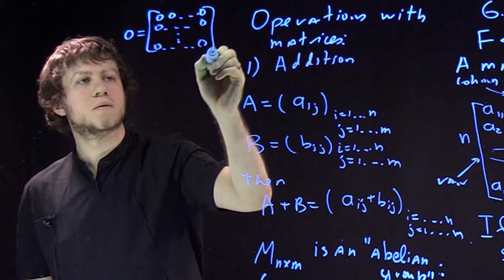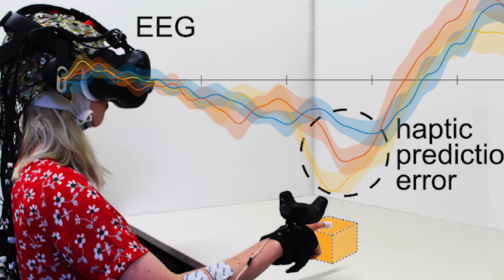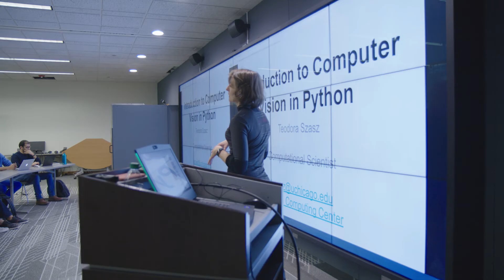Welcome to the Physical Sciences Division at the University of Chicago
About the University of Chicago Physical Sciences Division
The Physical Sciences Division (PSD) at the University of Chicago has a rich history of advancing and defining new fields of discovery in the physical and mathematical sciences, and this tradition of innovation continues today. Our inquiry and impact spans from the edge of the observable universe to human-computer interaction, from biophysical materials science to the geologic record of seawater composition, from gravitational waves to geometric flows, and beyond.

The division includes the academic departments of Astronomy & Astrophysics, Chemistry, Computer Science, Geophysical Sciences, Mathematics, Physics, and Statistics. In addition, PSD is home to a number of interdisciplinary research institutes and centers, including the Enrico Fermi Institute, the James Franck Institute, and the Kavli Center for Cosmological Physics.